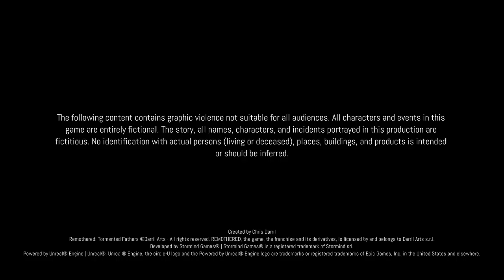Pelo Strem - Remothered: Tormented Fathers -3